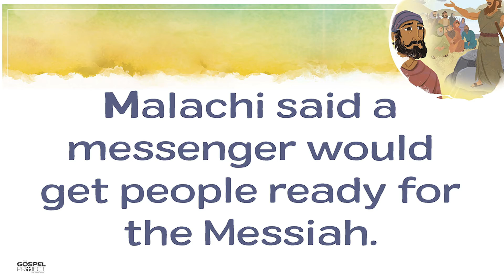Sunday January 24, 2021 - Children's TREK Lesson